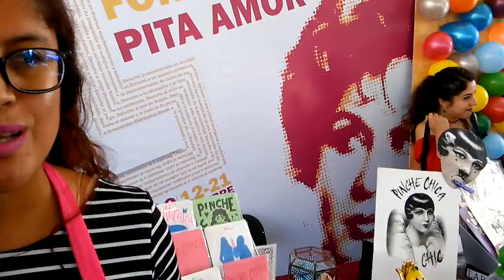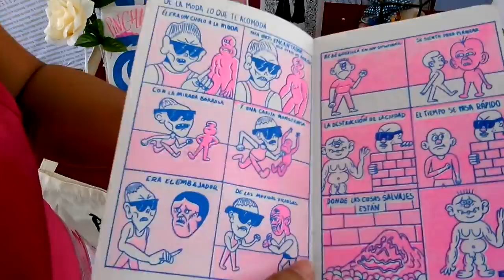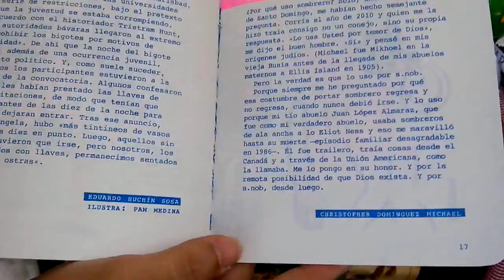FIRPPI 2018: Pinche Chica Chic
Diana muestra la publicación Pinche Chica Chic.

El video se grabó en la Feria Interactiva de Revistas y Publicaciones Periódicas Independientes (FIRPPI), de la Feria Internacional del Libro el 15 de octubre de 2018 en el Zócalo de la Ciudad de México.